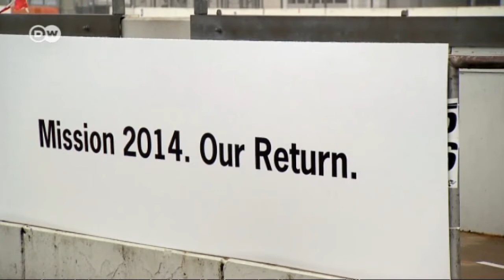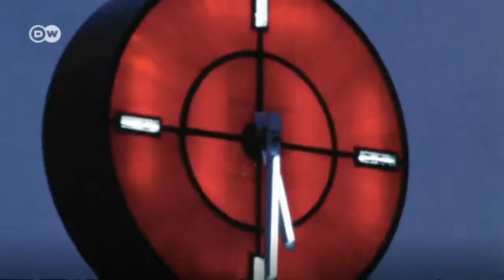Porsche feiert Le Mans-Comeback | Motor mobil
Nach 16 Jahren kehrt Porsche 2014 mit einem neu entwickelten LMP1-Sportprototypen zu den 24 Stunden von Le Mans und in die Sportwagen-Weltmeisterschaft WEC zurückt. Das neue Reglement der WEC für 2014 verlangt den Einsatz neuester Hybrid-Antriebstechnik. Ein Blick zurück auf auf Porsches erfolgreiche Rennhistorie.